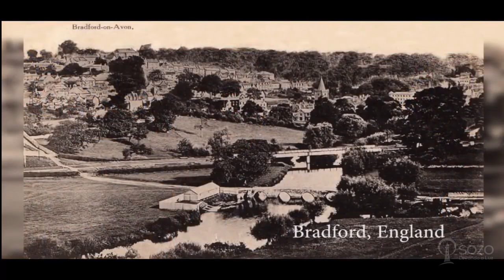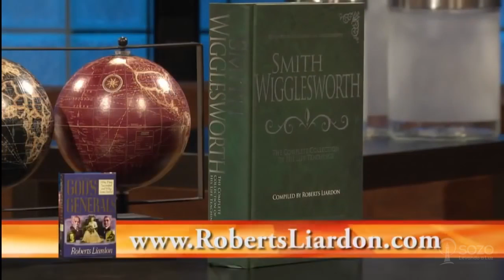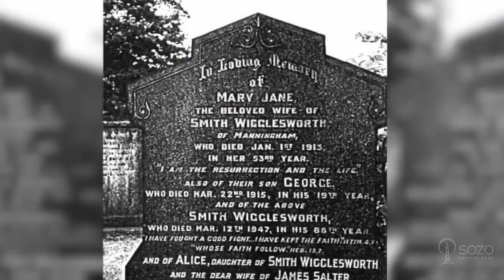Smith Wigglesworth - Apóstolo da Fé - Roberts Liardon (Os Generais de Deus)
Adquira o Livro OS GENERAIS DE DEUS com link abaixo e AJUDE A SOZO PRODUÇÕES

Arte e Design:
Thiago Breves | Designer

apoia.se/sozoproducoes

Oferte!

Bradesco
Ag. 0031
CC 300295-0

Itaú
Ag: 9293
CC 19771-2

Nubank
Banco 260- Nu Pagamentos S.A.
Agência 0001
Conta 869585-6
(Solicite o CPF por email)